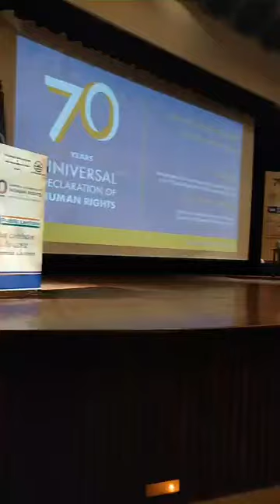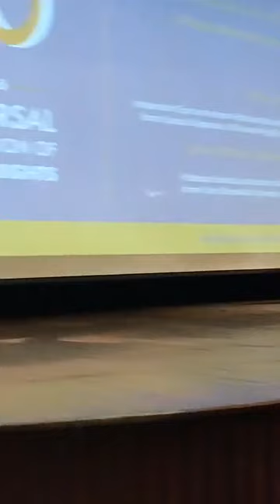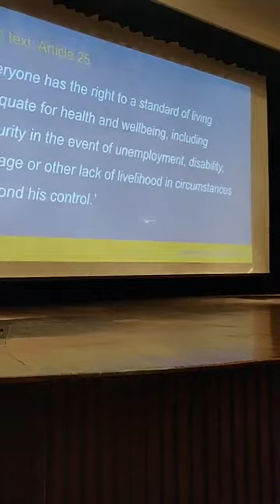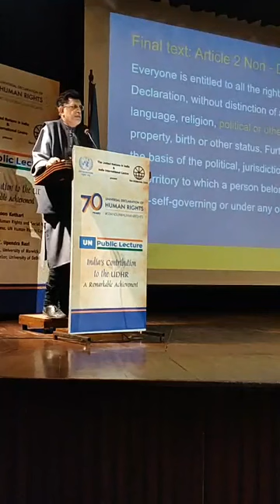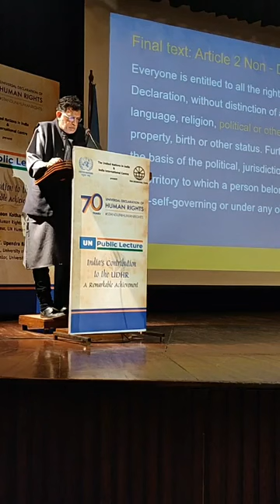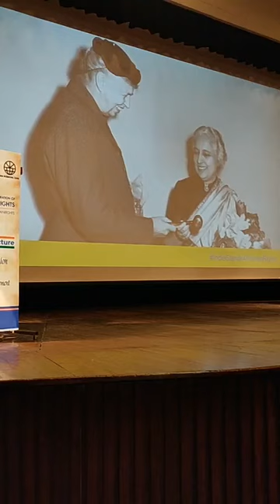India's contribution to the Universal Declaration of Human Rights: A lecture by Miloon Kothari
Celebrating the 70th Anniversary of the Universal Declaration of Human Rights.

Public lecture on India’s contribution to the Universal Declaration of Human Rights by Miloon Kothari, Independent Expert on Human Rights and Social Policy, former Special Rapporteur, UN Human Rights Council.

A second lecture in the series was delivered by Miloon Kothari on 10 December 2019, to mark 75 years of the UN. The lecture explores the seminal contribution of Mahatma Gandhi to the concepts of human rights, multilateralism and the formation of the United Nations as a body for all nations.